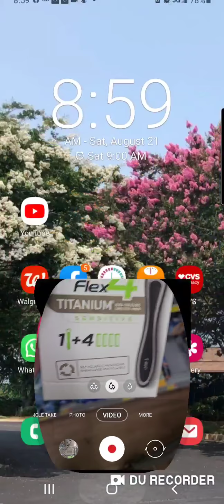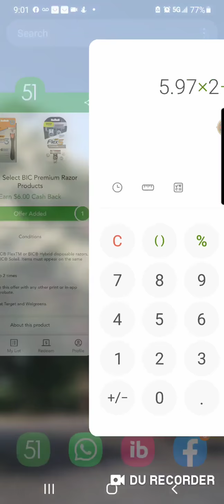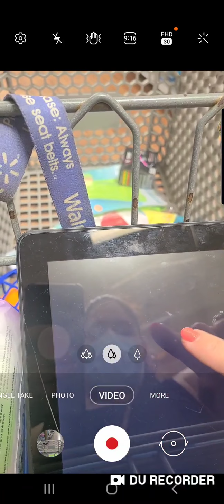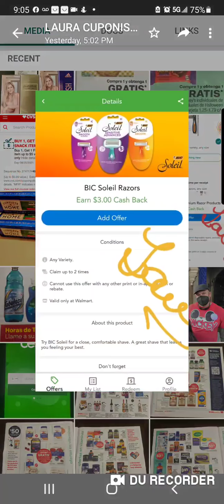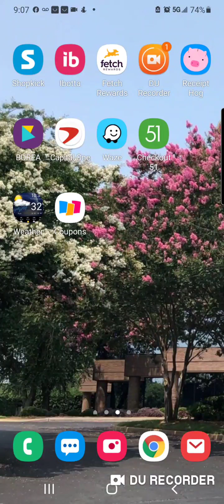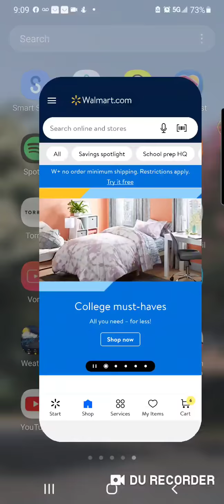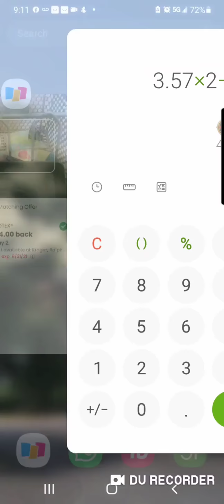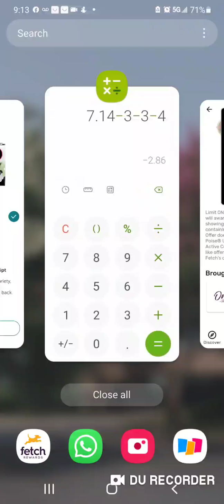Todo lo que compre Gratis Gratis en Walmart!!!!! ahora si a correr!!!!